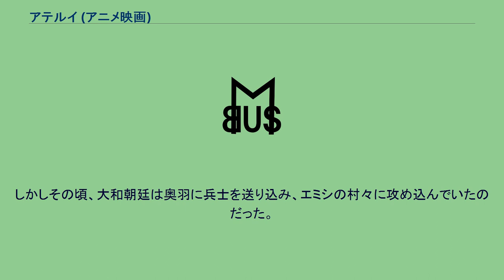アテルイ (アニメ映画)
『アテルイ』は、平安時代初期の蝦夷の軍事的指導者であるアテルイを題材に、2002年に岩手県で製作・上映されたアニメーション映画。
キャッチコピーは「その瞳は、未来をみていた」。
アテルイの没後1200年目に当たる2002年に岩手県で製作・上映された長編アニメーション作品。
2002年8月5日より岩手県内で上映され、翌2003年には全国に配信・上映された。
製作の企画や議論、製作費の支援活動を協賛するため、増田寛也岩手県知事（当時）を名誉会長とする「『アテルイ』製作上映運動推進岩手県民の会」が2001年に結成された。
1年にわたる支援活動により、総計7500万円にのぼる製作支援金が県民から寄せられた。
主人公の岡崎飛人は、岩手県水沢市の小学校に転校してきた小学生。
東京の小学校でいじめに遭い、岩手に越してきたのだが、飛人は初登校の日、小学校から逃げ出してしまう。
雨の中、両親から逃げていた飛人は途中で足を滑らせ、北上川に転落してしまう。
意識を失った飛人が目覚めると、そこは1200年前の日本だった。
森の中でイノシシに襲われそうになる飛人だったが、間一髪の所を蝦夷の族長であるアテルイに助けられる。
アテルイに連れられ、蝦夷の村に迎え入れられた飛人は、徐々にその生活に溶け込んでいく。
しかしその頃、大和朝廷は奥羽に兵士を送り込み、エミシの村々に攻め込んでいたのだった。